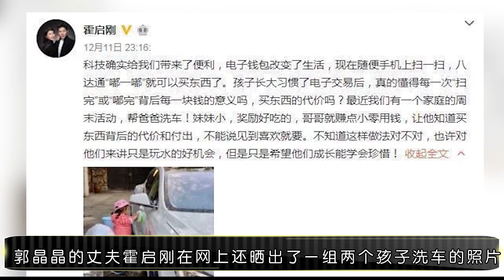李湘的女儿富养，郭晶晶的儿子穷养，长大后差距一目了然 !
俗话说："穷养男孩，富养女孩。"一般家长对于男孩子是处于穷养的状态，为了磨炼儿子的意志和独立性，成为一个有担当的人；而女儿则是富养的状态，让女儿有更多的见识和自信。不仅普通人如此，很多娱乐圈中的明星父母也是这样的，娱乐圈中最出名“富养”孩子的当属李湘了，女儿王诗龄和爸爸王岳伦参加一档综艺《爸爸去哪儿》，让很多人熟知，在节目中可以看到王诗龄从小就娇生惯养，爸爸妈妈都非常宠爱她，但是她并没有太大的“公主病”，只是偶尔闹闹小脾气，适应环境的能力非常强，受到了很多人的喜欢。节目播出后李湘一家人的生活也一直被关注，相传他们一家人一个月的饮食就要几十万，奢侈程度可想而知，从李湘与王诗龄的机场图片中可以看出，王诗龄的一身全是名牌，而且还有各种名牌包包、饰品等，这些费用结合在一起也是不低的。李湘透露王诗龄学校一年的学费就要二三十万，除了文化课以外，李湘也非常重视女儿的兴趣爱好，在很小的时候就创办了自己的画展，她的一幅画被拍卖了几十万，绘画水平是非常好的了，除此之外，王诗龄的英语水平也非常高，她能非常流利的与外国人进行交流，而在近日，她在社交平台中发出了一张绘画作品，上面用着全英文介绍，不愧上的是贵族学校。很多人对李湘富养女儿的方式引起了很大的争议，其实现在的王诗龄不仅学习优秀，还擅长各种兴趣，在面对各种镜头的时候也非常落落大方，给人的感觉是非常自信的。而郭晶晶对孩子的教育方式则略显低调。郭晶晶在平常的生活中，给孩子和自己买的都是一些平价的衣服，并没有穿什么大牌。我们都知道郭晶晶是我们国家的奥运冠军，为国家赢得了很多的荣誉，在退役后嫁入了豪门霍家，霍家在商业圈是非常有名望的，而且几代人都是富商。郭晶晶在结婚后没多久就生下了儿子，我们都以为这样含着金钥匙出生的孩子应该得到了很多的宠爱，上着最好的学校，穿着最好的衣服，但是并非如此。媒体经常拍到郭晶晶到打折的衣服店里给孩子买衣服，而且儿子上的只是普通的学校，郭晶晶的丈夫霍启刚在网上还晒出了一组两个孩子洗车的照片，并表示妹妹通过帮爸爸洗车可以奖励一些好吃的，而哥哥则可以得到一些零花钱，这也会让孩子知道买东西背后付出的代价，不能想要买什么就买什么。而他们这样的做法也得到了不少网友的称赞，带着儿子去农村感受种地的感觉，儿子站在稻田地里，满身都是泥土，但是他一点都不嫌弃，与父母一起辛苦劳作。郭晶晶对于孩子在学习上非常有原则，当孩子没有写完作业的时候，不论什么原因都不能出去玩，就算爷爷来找孙子玩，也需要提前预约，需要等孙子写完作业后再去玩，郭晶晶一家人对孩子并没有太过宠溺，这样养出来的孩子进入社会后独立能力非常强，也会变得很优秀。
李湘和郭晶晶两种教育方式不同，他们的孩子在不同的教育之下所形成的人格和气质也一定是不同的，两个人在长大后的差距也是一目了然的。王诗龄在父母的富养之下，可能就会变得更加有见识，而且多才多艺，长大后在面对金钱诱惑的时候能够果断拒绝；而郭晶晶的孩子则会成为一个对金钱和消费有着正确的观念，节俭、勤奋的人。@Xiaoning.